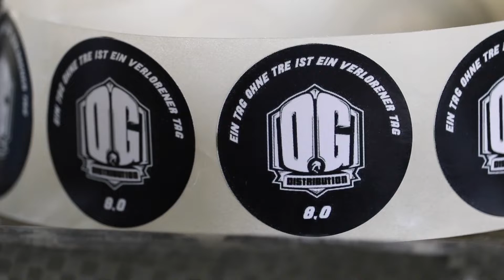5 FRAGEN an Zion Wright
5 FRAGEN an Zion Wright